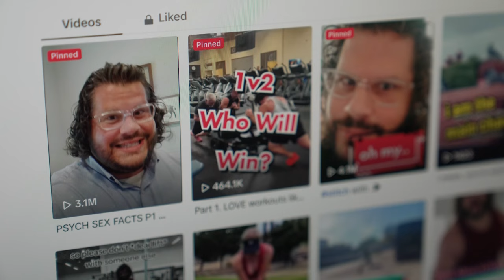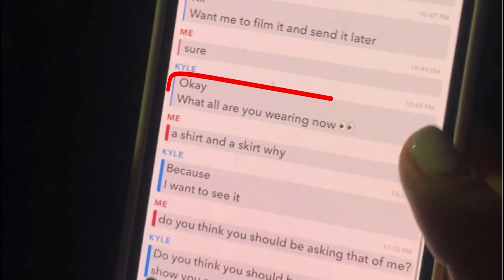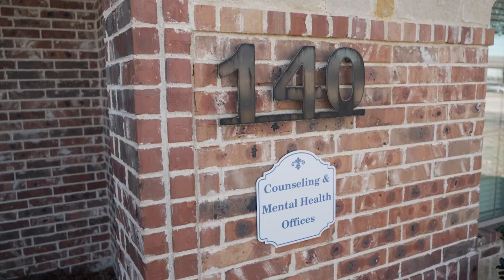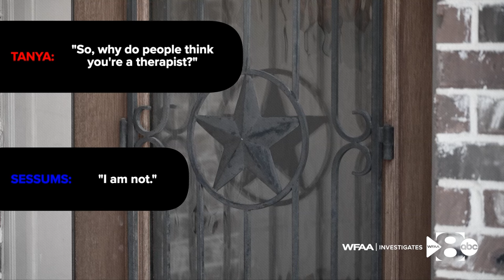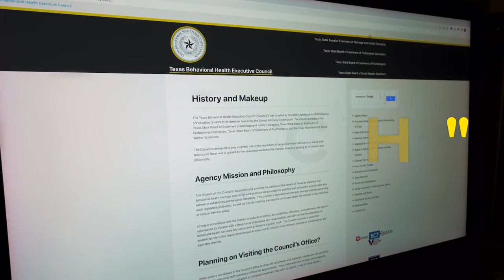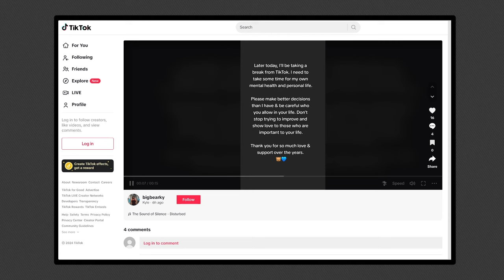'Big Bear' therapist sent explicit video, regulators say – clients say he's still practicing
Many of Kyle Sessums' TikTok videos involve him talking about sex. And it is sexual issues that got him in trouble with Texas regulators.